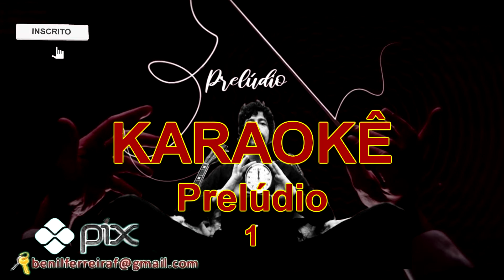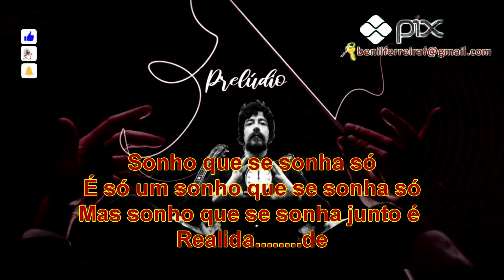KARAOKÊ Prelúdio Raul Seixas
TOCA RAUL ! . Por favor me ajude, fortaleça o nosso Canal, da um Like, ative o sininho para receber mais KARAOKÊ como esse e se quiser, se escreva no canal, mas só se você quiser. A sua ajuda é bem vinda. BRIGADOOOOO!!!